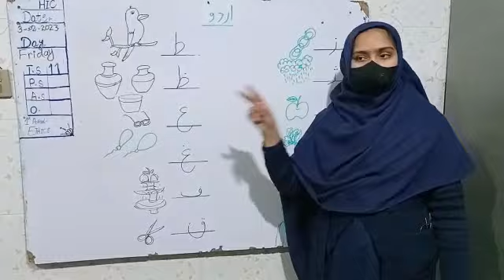اردو: ز نجیر تا ق ✂️ اشاروں کی زبان میں گونگے بہرے افراد کے لیے جماعت نرسری#deaf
Video from Humaira Naeem